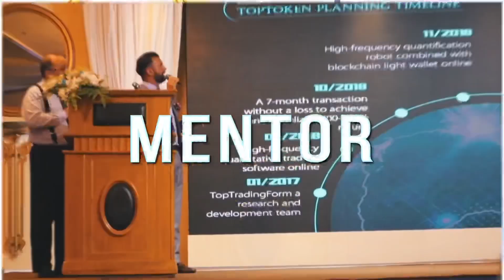IMMERSION EN CHINE 🇨🇳 Foire de Canton et Marchés de Guangzhou avec Fabien Dessaint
🎯 J’ai mis en place l’Uppercut pour mes contacts privés, j’envoie chaque matin ta dose quotidienne de motivation sans filtre.

⛔️🔞⚠️Etre dans mes contacts ce n’est pas pour n’importe qui, c’est pour les personnes partageant mes valeurs, voulant developper leur mindset.

🔑Évidemment c’est gratuit et tu peux t’inscrire en cliquant sur le lien suivant :

☀Merci pour votre soutien, vos commentaires, vos pouces bleus, vos partages!

☀Merci pour votre soutien, vos commentaires, vos pouces bleus, vos partages ;) et n'oubliez pas qu'il est possible de réussir si vous le voulez vraiment ! Force à vous ! Fabien ;)